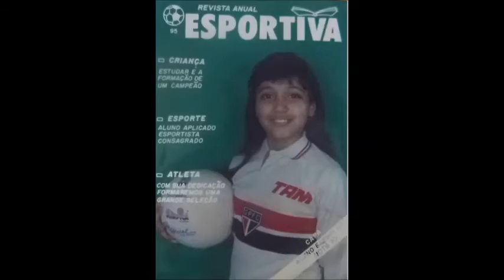Volta ás aulas com GB // Situações Escolares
Você lembra das coisas que sempre aconteciam na escola??? Então vem lembrar com a gente